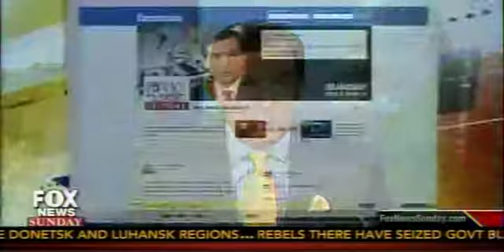foxsunday boko haram lies 05 11 2014